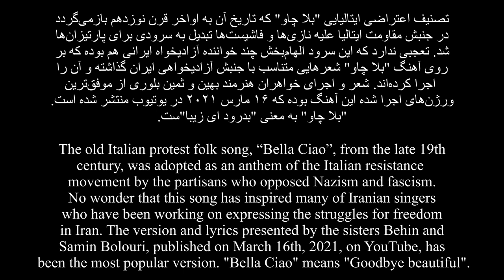Bella Ciao (Persian Version) - Behin And Samin Bolouri بلا چاو - بهین و ثمین بلوری (English SUB)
The old Italian protest folk song, “Bella Ciao” (Goodbye, Beautiful!), from the late 19th century, was adopted as an anthem of the Italian resistance movement by the partisans who opposed Nazism and fascism. No wonder that this song has inspired many of Iranian singers who have been working on expressing the struggles for freedom in Iran. The version and lyrics presented by the sisters Behin and Samin Bolouri, published on March 16th, 2021, on YouTube, has been the most popular version.

تصنیف اعتراضی ایتالیایی "بلا چاو" (بدرود، ای زیبا!) که تاریخ آن به اواخر قرن نوزدهم بازمی‌گردد در جنبش مقاومت ایتالیا علیه نازی‌ها و فاشیست‌ها تبدیل به سرودی برای پارتیزان‌ها شد. تعجبی ندارد که این سرود الهام‌بخش چند خواننده آزادیخواه ایرانی هم بوده که بر روی آهنگ "بلا چاو" شعرهایی متناسب با جنبش آزادیخواهی ایران گذاشته و آن را اجرا کرده‌اند. شعر و اجرای خواهران هنرمند بهین و ثمین بلوری از موفق‌ترین ورژن‌های اجرا شده این آهنگ بوده که ۱۶ مارس ۲۰۲۱ در یوتیوب منتشر شده است.

یک نفر از دور داره می‌خونه
آسمون وحشت ما سفرۀ طاعونه
شرم از این کابوس، شرم از این افسوس
شرم از این رنج بیهوده
پردۀ آخر، زندگی از سر، روی تلی از خاکستر

از گلوی تو تا صدای ما
بلاچاو، بلاچاو، بلاچاو، چاو چاو
می‌پریم از خواب، یه شب مهتاب
یکی می‌گه آی آدم‌ها!
یا همه با هم یا همه تنها
ما که بیداریم تا فردا

روز نو یا شبِ بی‌فردا

خاک این گندم تو خیابونه
خوشۀ خشم من و تو تشنۀ بارونه
حق ما کم نیست، زانوی غم نیست
قلب ما که دور از هم نیست
دنیای تازه، این یه آغازه
پنجره تا رؤیا بازه

آخرش زنجیر، ظلم عالم‌گیر
می‌شکنه با دستای ما

Lyrics in English:

Someone is singing from afar
Our sky of horror is the tablecloth of plague.
Shame from this nightmare, from this regret.
Shame from this suffering in vain.
At the end, the new life will begin on an ashen hill.

From your throat to our voice:
Bella ciao, bella ciao, bella ciao ciao ciao
We wake up to a moonlit night.
Someone calls out, "O people!”
Either we are together or in solitude.
We will stay awake until tomorrow.

Either a new day or a night that has no tomorrow.

The soil of this wheat is in the street.
The cluster of our wrath is thirsty for rain.
We deserve more, not sinking into despair.
Our hearts are not far apart
The new world, It's a beginning
The window is open to dreams

At last, the shackles, the universal oppression
will be broken by our hands

Transcription of the Persian lyrics:

yek nafar az dur daare mikhune
aasemune vahshate maa sofreye taa'une
sharm az in kaabus, sharm az in afsus
sharm az in ranje bihude
pardeye aakhar, zendegi az sar, ruye talli az khaakestar

az galuye to taa sedaaye maa
miparim az khaab, ye shabe mahtaab
yeki mige aay aadamhaa
yaa hame baa ham, yaa hame tanhaa
maa ke bidaarim taa fardaa

ruze no yaa shabe bifardaa

khaake in gandom tu khiaabune
khusheye khashme man o to teshneye baarune
haqqe ma kam nist, zaanuye qam nist
qalbe maa ke dur az ham nist
donyaaye taaze, in ye aaqaaze
panjere taa royaa baaze

aakharesh zanjir, zolme aalamgir
mishkane baa dastaaye maa